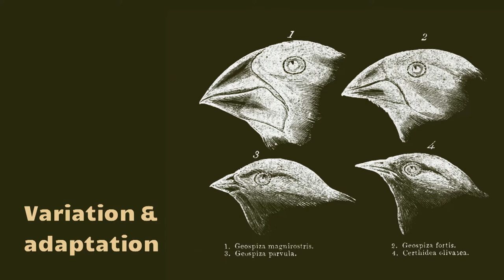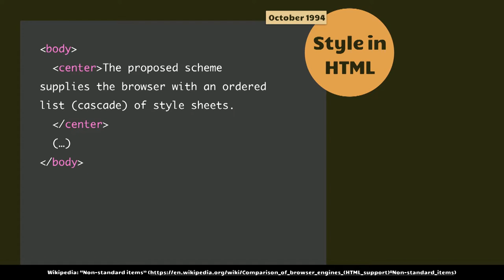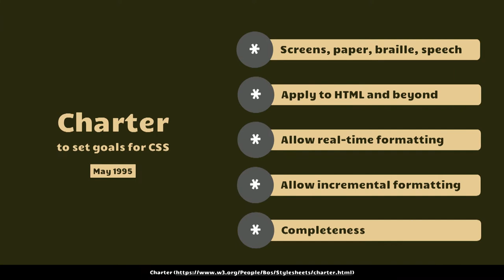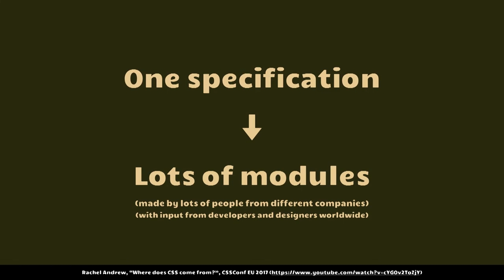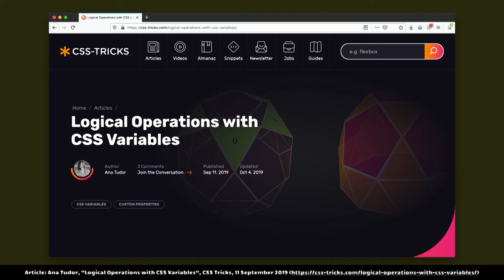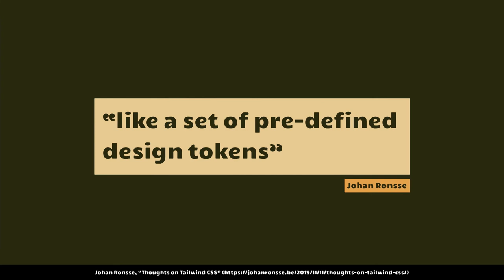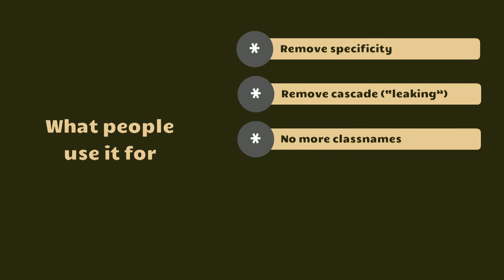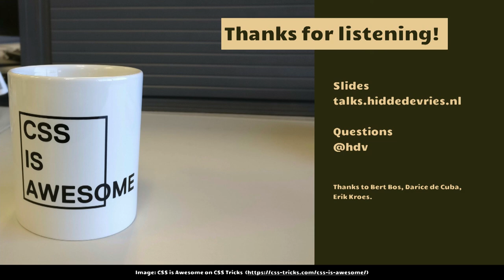dotCSS 2019 - Hidde de Vries - On the origin of cascades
on December 4, 2019 in Paris.

It's been 25 years since the first people proposed a language to style the web. Since the late nineties, CSS lived through years of platform evolution. The cascade, specificity and the enormous choice in values and units set the language up for success. But not everyone liked to use these features everywhere. Some began to adapt the language to meet their needs.

In this Darwin-themed talk, you'll learn how CSS came to be, and how the language's simplicity and flexibility still make it stand out today.